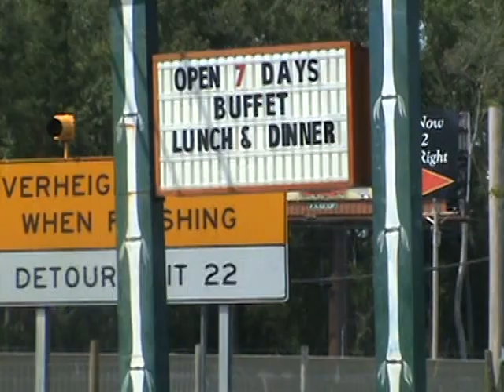CITY CHINES RESTAURANT+TRAVELLING TOWARDS N.C.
TBT/SAVING MEMORIES
NO  COPYRIGHT/  INTENDED / MUSIC  AND